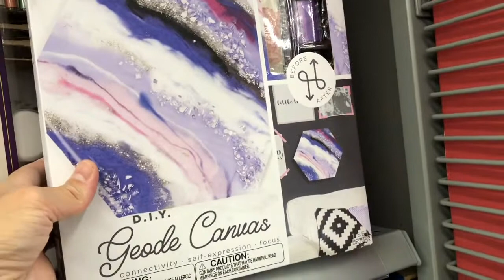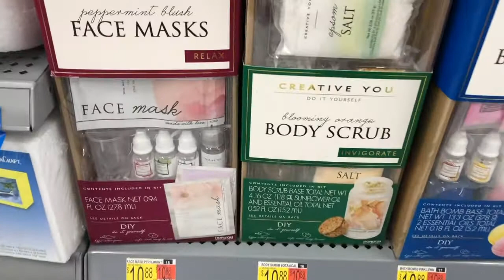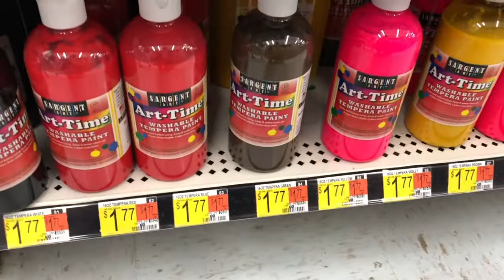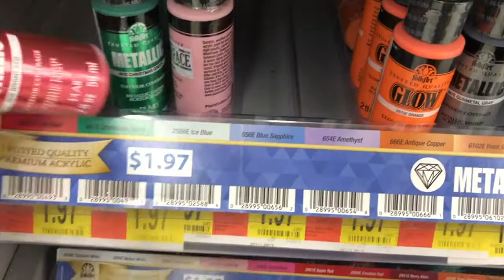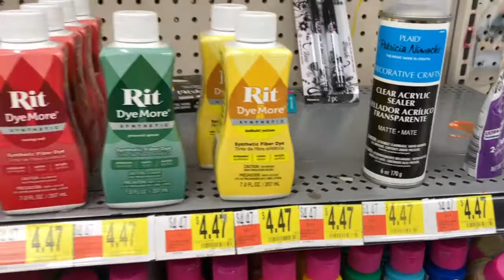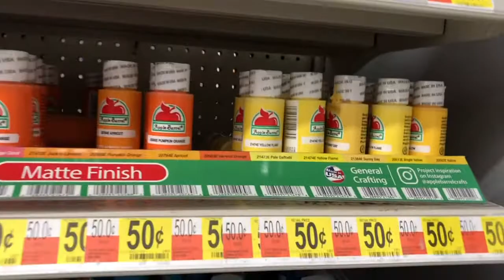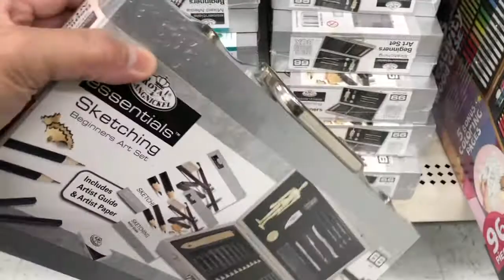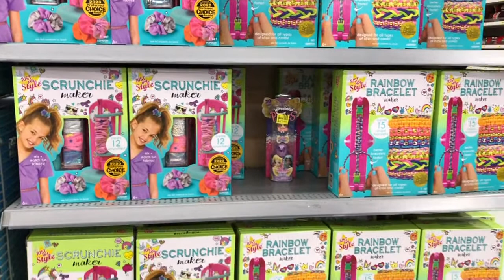WALMART SPRING DECOR 2021*WALMART ARTS & CRAFTS 2021| SHOP WITH ME AT WALMART